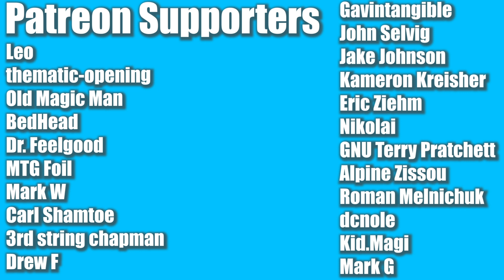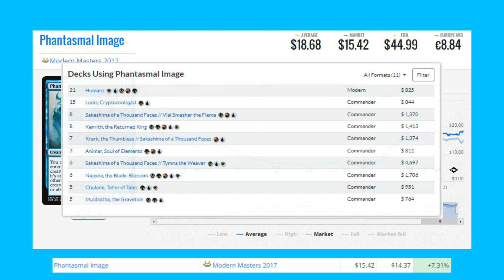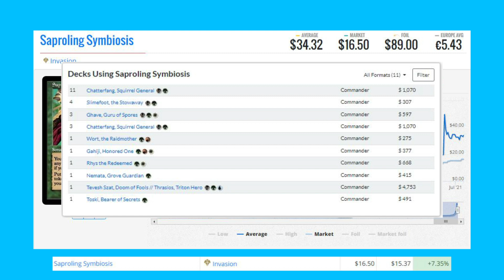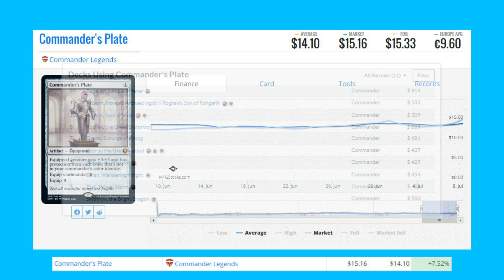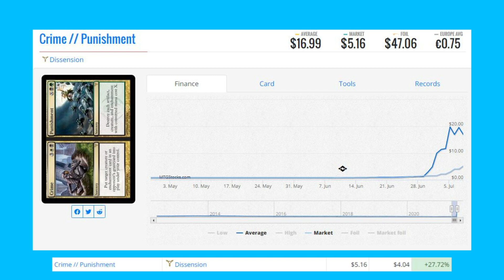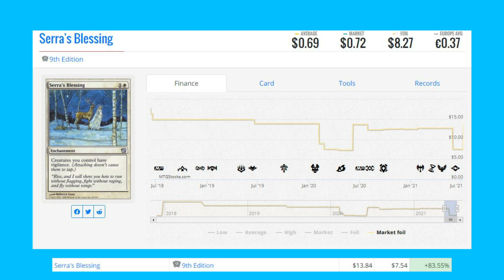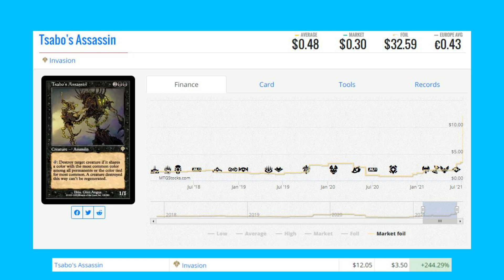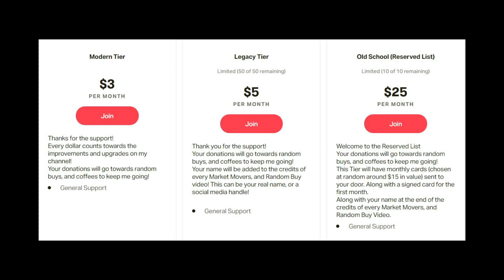MTG Market Movers - July 8th - Reserved List Cards make a comeback! The Abyss and Hidden Path!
Reserved List cards make uo most of the list today

Matthew Robinson
M4J 0A1